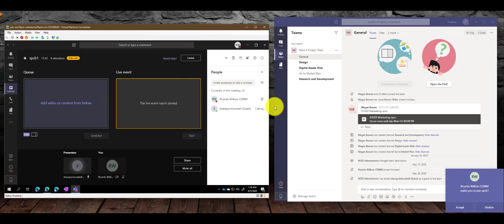Adding an External Presenter to Live Event during the event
Adding an External Presenter to Live Event during the event rather than adding them ahead of time or rather than the Presenter clicking a link